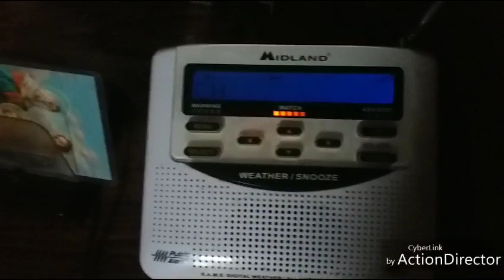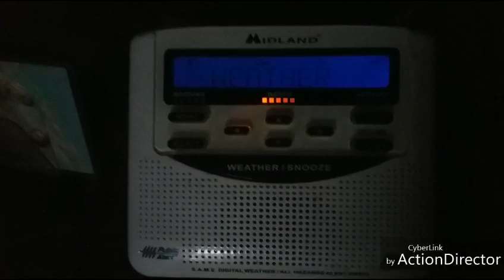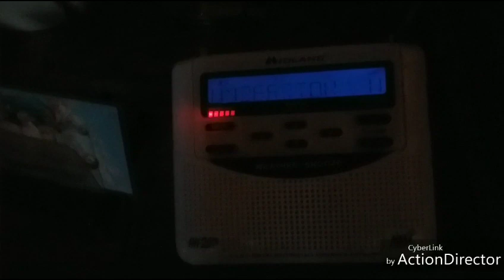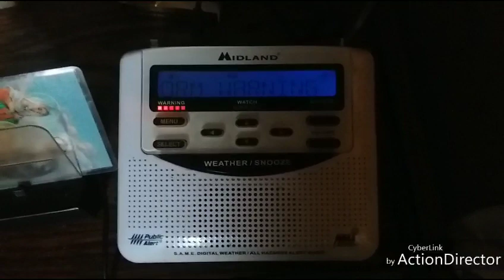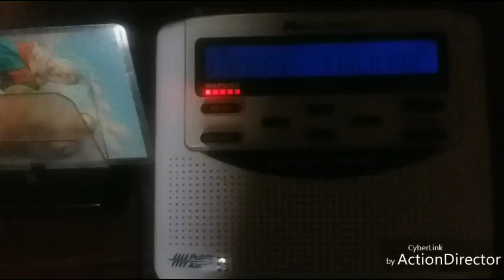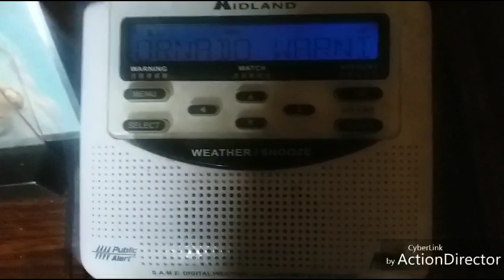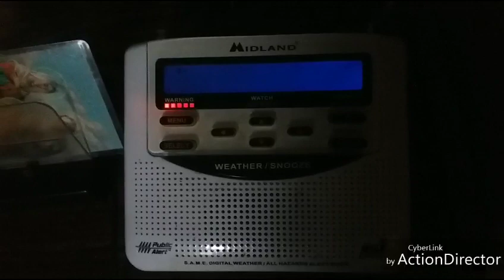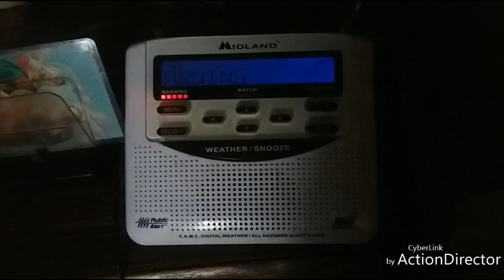Scary Weather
My towns Tornado sirens went off after a rare Tornado warning was issued.

Instagram   219tiger or 219_tiger _2_sunflower

YouNow- Jason Barnes
Mixer - The_Tiger_219